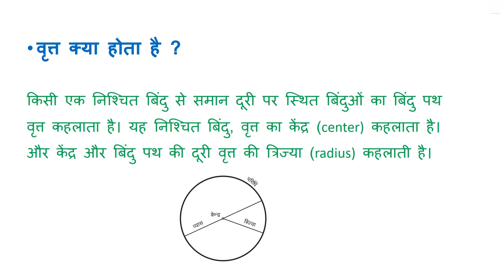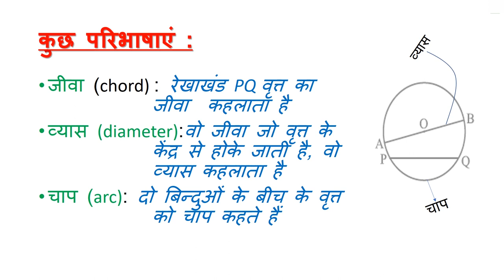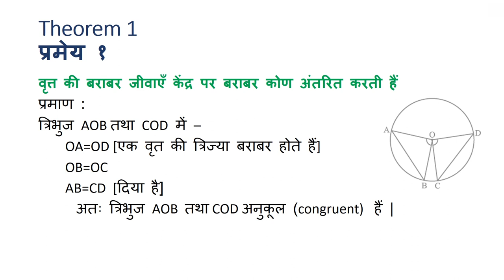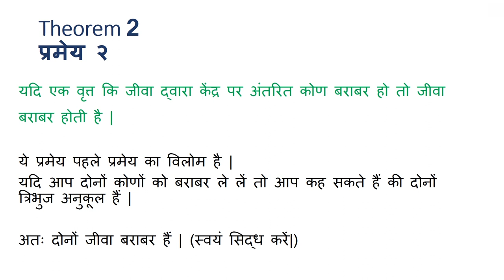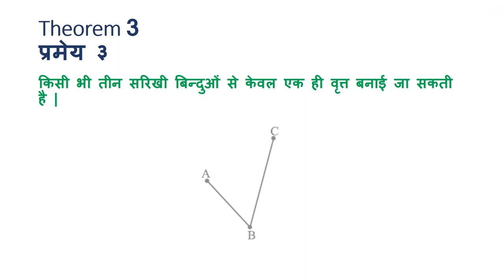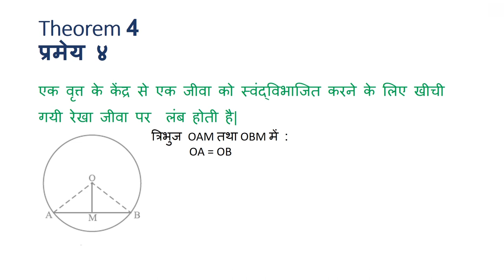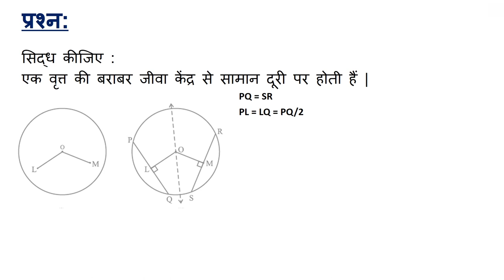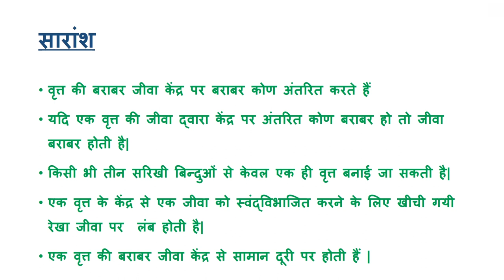वृत्त (Circle) - भाग १ (Part 1) - Hindi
This video introduces the various terms related to circles like chord, diameter, etc. Various important theorems related to circles are covered. This video ends with a solved example covering the various concepts.

Taught by: Aditya Saurabh